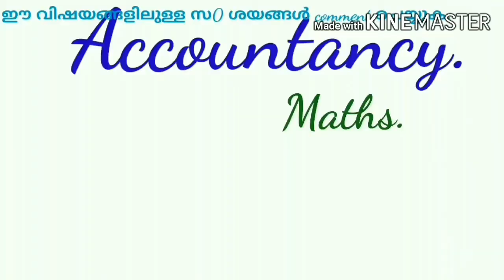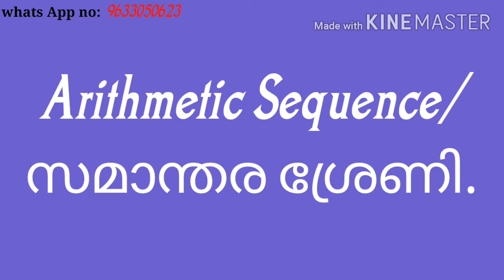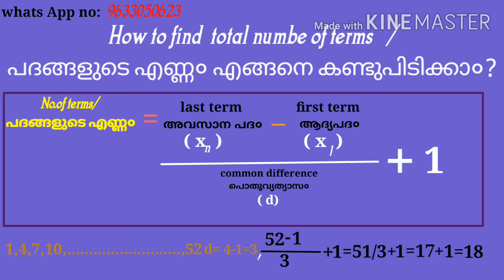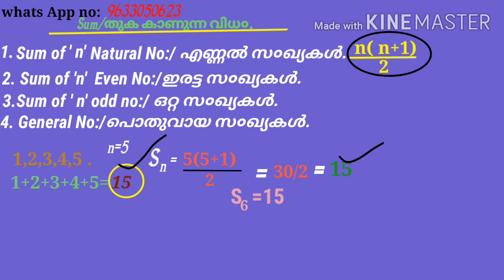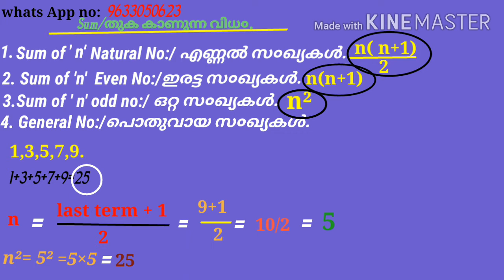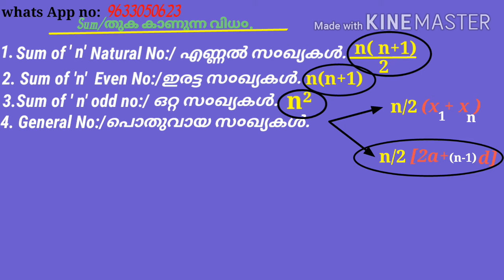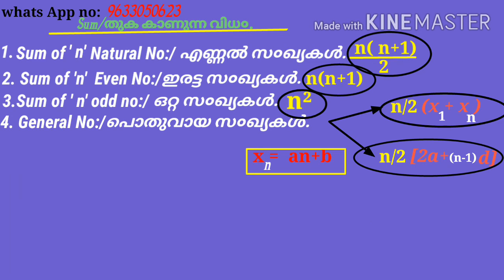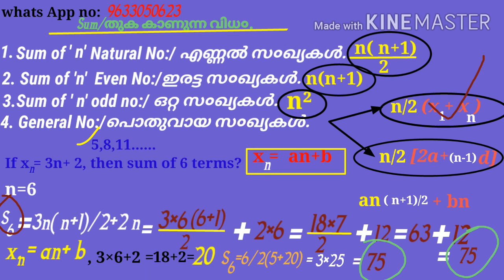Arithmetic Sequence Class10/Revision,part 10/#44/Deedee's Classroom in LamiLazi Study Centre.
Arithmetic Sequence  ന്റ ഇത് last part  ആണ്.ദീദിയുടെ മക്കൾസ് എല്ലാ० സുഖമായിരിക്കുന്നോ? ദീദിയെ കാണണ്ടേ മക്കൾസിന്? കാണണേൽ എന്താ Subscribers  നെ കൂട്ടിത്തരാൻ ശ്രമിക്കാത്തത്? download ചെയ്യാതെ കണ്ട് viewers നെ കൂട്ടിത്തരാൻ മറക്കല്ലേ.watch hour കൂടിയാലേ ദീദിക്ക്  പ്രയോജനമുണ്ടാകൂ.പിന്നെ എല്ലാ videos ഉ०Like ചെയ്യണേ.
ചില സാങ്കേതിക കാരണങ്ങൾ കൊണ്ടാണീ video  upload ചെയ്യാനിത്രയ്ക്ക് താമസിച്ചത്.🙏
ഇനി പുതിയ ഒരു topics ഉമായി എത്രയു० പെട്ടെന്ന് ദീദി വരാൻ ശ്രമിക്കുന്നതാണേ.Hindi,Malayalam,Maths & Accountancy എന്നിവയിലെ എന്ത് സoശയങ്ങളുo comment ചെയ്തറിയിക്കയൊ  whats app ൽ message  ചെയ്തോ അറിയിക്കുക.Hindi whats app tuition ൽ കൂടാനാഗ്രഹിക്കുന്ന മക്കൾസ് അറിയിക്കുക. ഒരു ബാച്ച് തുടങ്ങിക്കഴിഞ്ഞു.
          wish u all the best 'makkals'.